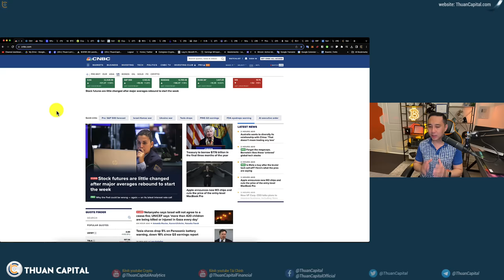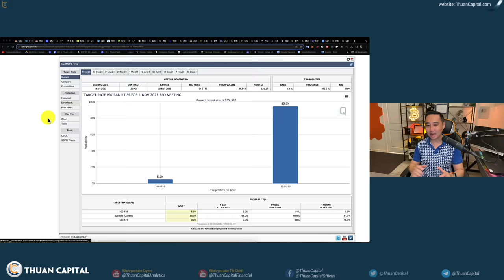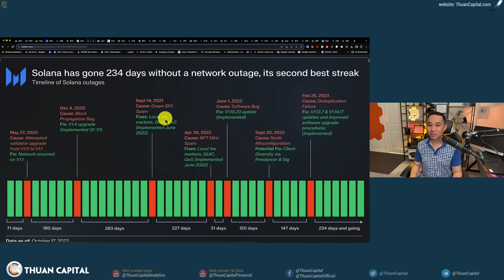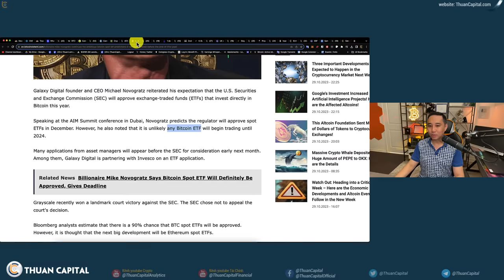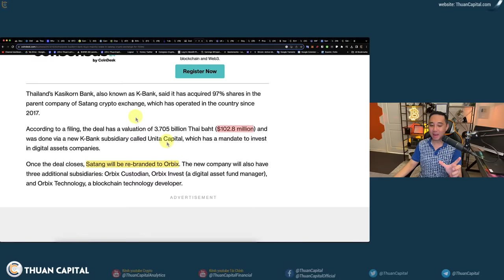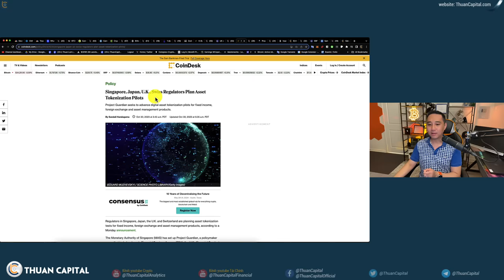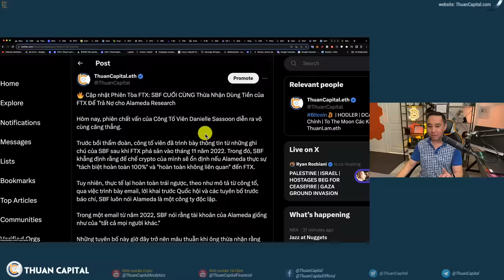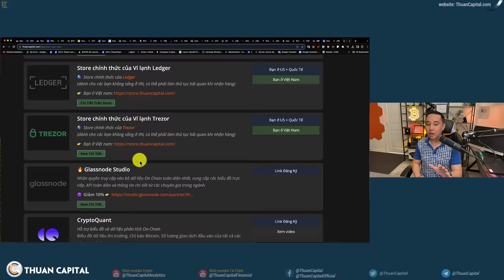1739 - Bộ Tài Chính Cần hơn Cả Nghìn Tỷ... FED Sẽ? | Phố Wall FOMO, ETF UPDATE | SBF Đã Thừa Nhận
⏱️ TIMESTAMPS
00:00 - Chứng khoán Hoa Kỳ xanh trở lại: Lãi suất sắp được công bố. Cập nhật Bitcoin ETF và vụ kiện Sam Bankman-fried
02:49 - Hơn 1 ngày nữa lãi suất sẽ được công bố, Fed sẽ giữ nguyên lãi suất chiếm tỷ lệ 95% - Phân tích
06:37 - Bộ Tài Chính 🇺🇸 cho biết họ sẽ bán thêm 776 tỷ đô la công trái phiếu từ đây đến cuối năm
07:52 - Bitcon là tài sản tăng trưởng cao nhất trong hơn 10 năm qua.
09:37 - Cadano tăng trưởng thời gian gần đây - Cập nhật TVL xếp hạng 15
11:34 - SOL blockchain đã không bị ngưng hoạt động 234 liên tục
13:16 - ETF UPDATES: Valkyrie và VanEck
17:20 - “Nó sẽ được phê duyệt trước cuối năm nay” - Mike Novogratz nói về Bitcoin spot ETF
19:00 - Gary Gensler: Bitcoin spot ETF là đương nhiên khi còn giảng dạy tại MIT
21:07 - Sàn CME chuẩn bị qua mặt Binance để trở thành sàn có số lệnh futures đang mở nhiều nhất (Open interest)... và sàn CME chỉ dành cho các tổ chức đầu phố Wall.
21:48 - Tỷ phú Stanley Druckenmiller nói với tỷ phú Paul Tudor Jones: vàng và bitcoin tương tự nhau, chỉ khác nhau về tuổi đời.
23:10 - Zodia tham gia vào thị trường crypto Hồng Kông
24:00 - Ngân hàng Kasikorn (K-Bank) của Thái Lan, cho biết họ đã mua 97% cổ phần của sàn crypto Satang đang hoạt động tại Thái Lan.
25:50 - Chính phủ Anh  đã công bố kế hoạch cụ thể để áp đặt quy định tiền điện tử, những thay đổi này dự kiến sẽ được triển khai bắt đầu vào năm 2024.
30:09 - Cơ quan quản lý tiền tệ của 4 quốc gia Singapore, Nhật Bản, Anh và Thuỵ Sĩ đang hợp tác để mã hoá tài sản qua blockchain và thúc đẩy xuyên biên giới.
31:30 - Tạp chí Wall Street Journal cuối cùng cũng nhận sai và chỉnh sửa lại bài viết của mình
35:11 - Cập nhật Phiên Tòa FTX: SBF CUỐI CÙNG Thừa Nhận Dùng Tiền của FTX Để Trả Nợ cho Alameda Research
41:36 - Ưu đãi dành riêng cho cộng đồng ThuanCapital